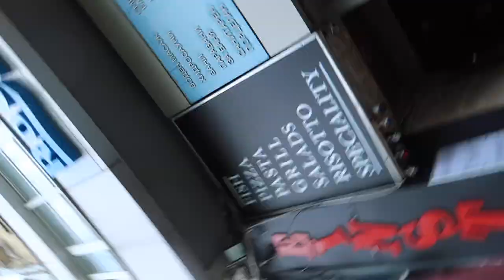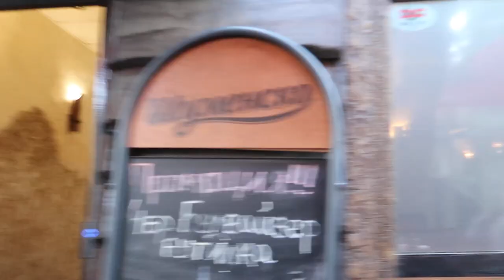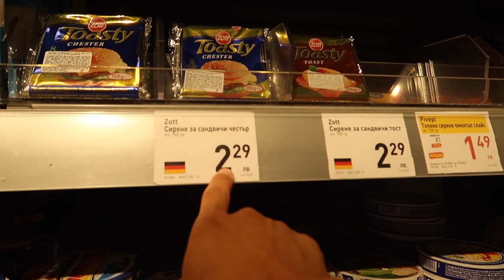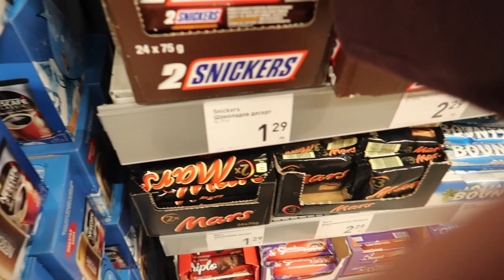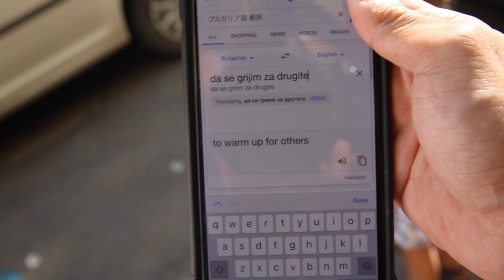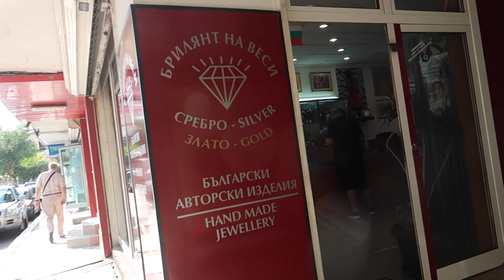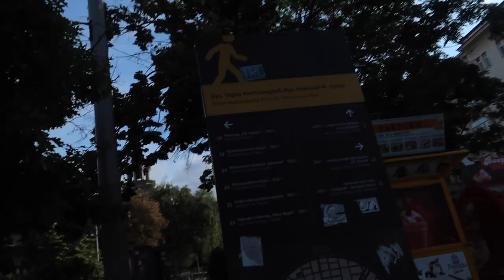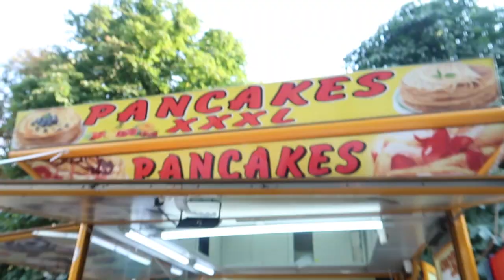【世界一周】ブルガリア首都ソフィアを散歩してみた！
‹世界一周スポンサーのみなさん›

心屋仁之助・智子様
橋爪智大　様
本郷綜海　様
久保純平　様
荒井祐友　様
安藤 嘉洋　様
角張角張・由紀恵　様
小林恵子　様
かみや 海帆　様
黒須貴男・香織　様
奥井あさこ　様
Miho　様
堀江 美喜　様
菊池大樹　様
葉山彩子　様
佐々木利江鹿　様
榎本政良　様
長澤きみえ　様
大塚 克則　様
大場はるひ　様
宇波滉基　様
元吉祐里　様
Kensei Shimizu　様
武野由佳　様
Grista 様
かおり様
さくらあさみ　様
若宮美姫　様
Makiko Moriwaki　様
沢田知恵　様
村上恵　様
オボミツコ　様
小幡真由美　様
高橋宏美　様
光宙　様
近藤史子　様
秋山なつみ　様
おぼみつこ　様
志村 晃子　様
沢田知恵　様
若宮美姫　様
加藤友介　様
森藤 ヒサシ＆オヌキ マキ　様
シルボザ・ダーナ　様
ひーちゃん　様
高梨知菜　様
野呂田直樹　様
石井俊晴　様
harumi　様
村上恵　様
山本巴子　様
関根悦子　様